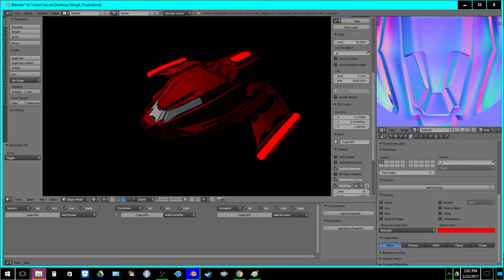Todays asset Stinger